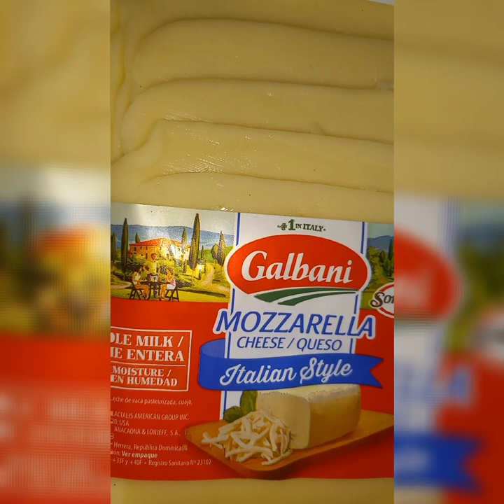ANN PREPARE YON LASAGNA TOU SENP AVÈM 😋😋😋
Mèsi paske w abone pataje like 👍